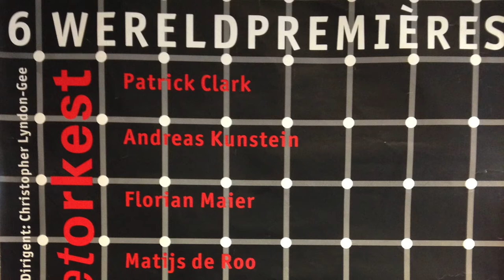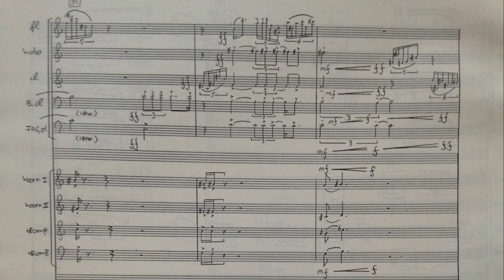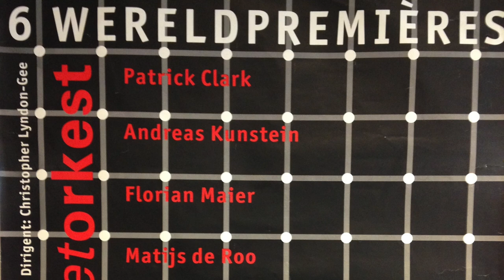"Lines concerning the unknown soldier" (2000) - Matijs de Roo - for orchestra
"Lines concerning the unknown soldier" from 2000 is the first orchestral piece I wrote. It is performed by the Dutch ballet orchestra (Holland Symfonia) and it won the first prize in a competition for young composers in Amsterdam, the NOG-young composers prize.